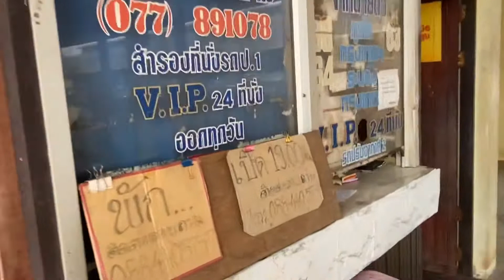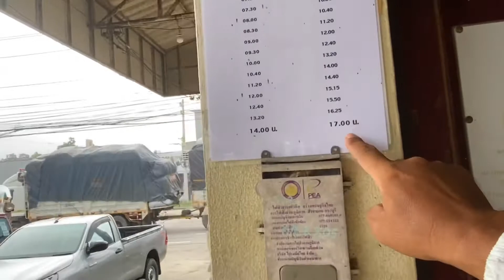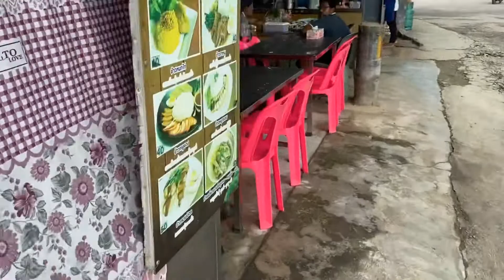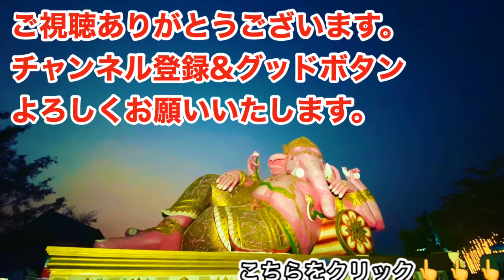【Kraburi】クラブリกระบุรีのバスターミナル！ミャンマーと隣接の地域！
2020年8月16日7:30頃
クラブリのバスターミナルに来ました。
バスターミナルと言えるくらい大きくはありませんが現地の方の足として活躍するソンテオ、バイクタクシーが多数ありました。
ミャンマーと目と鼻の先くらい隣接しています。
プーケットからバンコクへ向かうバスが通過する場所でもあります。

【バンコクSPAの花道】
【E-Mail】日本語・Thai・English OK